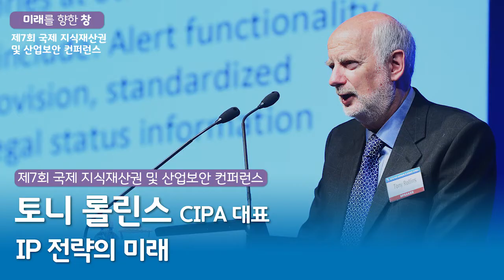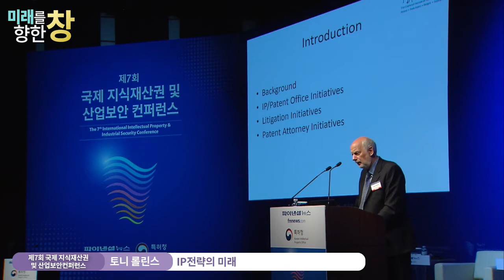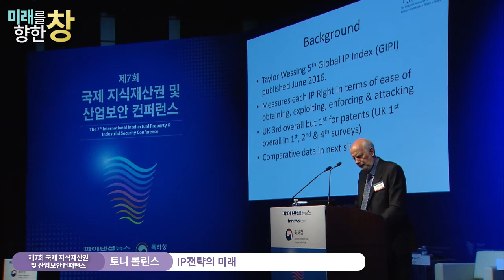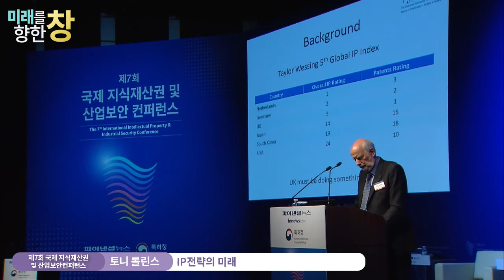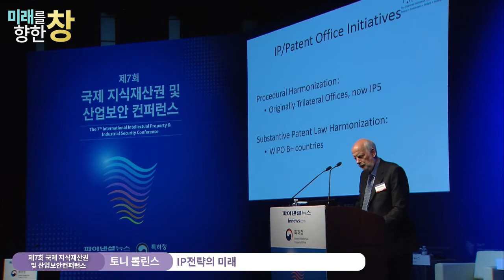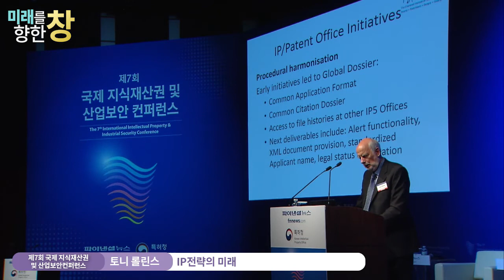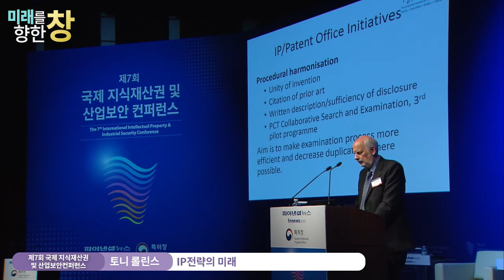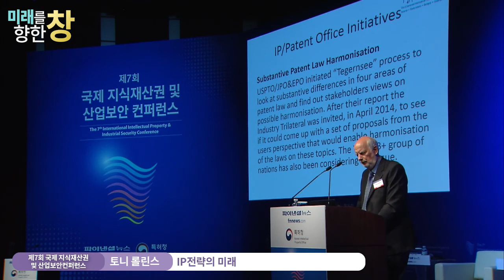[미래창] 토니 롤린스(1) | IP 전략의 미래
강연자 : 토니 롤린스(영국 변리사회 회장)
강연무대 : 제7회 국제 지식재산권 및 산업보안컨퍼런스
강연내용 : 발명가나 중소기업 입장에서는 자신의 발명을 자국에서는 특허등록할 수 있지만 다른 국가에선 왜 등록이 안 되는지 이해할 수 없을 것. IP와 관련한 어떤 국가의 법이라는 것은 이를 사용할 수 있는 접근성을 제공해야 한다